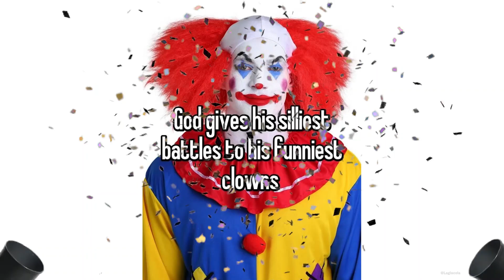Funniest Clowns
IT'S ME, I TAKE THE ROLE OF A SILLY CLOWN...

Images:
God gives his silliest battles to his funniest clowns

[WARNING: MUCHO TEXTO BELOW]

Hi, it's been a while. The audio for this video was recorded almost 6 months ago, but I didn't get around to editing and releasing this video until very recently. The reason for that is that I've had a lot of IRL stuff on my plate within the past half a year, including a ton of work for university and my Masters course. I didn't want the quality of my videos to suffer as a result of a heavy workload, so I opted to pause my uploads for a bit (maybe longer than I anticipated...). I recognise that this doesn't excuse the break, and I should've let you guys know sooner, but I wasn't really keen to make an announcement video on it.

Onto better news, I should be uploading more frequently in the near future. I'm still on my Master's course, so I'm not gonna make too many promises about uploads or schedules, but I definitely want to start making content for you guys again. Some of my vids in the past have been underwhelming or of a lower quality than is acceptable, which is why I want to focus more on quality rather than quantity - stuff like the Courage or Morrowind videos. That being said, I'm still trying things out with regards to voice acting, video editing, and youtube in general, so I'd appreciate any and all feedback!

That should be all I have for now, I hope you enjoy the silly clown video and whatever is next to come. I haven't recorded anything yet, but I should have something soon™. It may not be obvious, but all of your views, likes, and comments mean a lot to me. Thank you so much for being so patient with me, and I hope you can look forward to what I have in store!

TLDR: Been MIA for a while now, but I want to get back into making videos for you guys. I won't make too many promises, but there should be some new content coming in the near future.

P.S. Clussy. That is all.